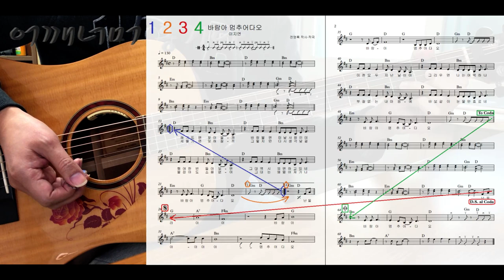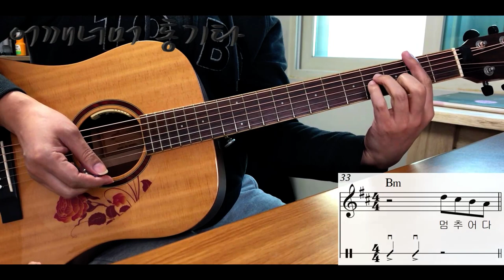(통기타 반주) 189 칼립소 Calypso 바람아 멈추어다오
카메라 : Phone8
마이크 : Edutige EIM-003 (기타)
마이크 : Edutige EIM-008 (목소리)
마이크 연장케이블 : Edutige ESL-006
Y케이블 : Edutige  ESL-004
스마트폰 삼각대 : Matin MS220
스마트폰 홀더 : 4th Design TRIPOD GRIP 5787
화면모니터링 : 거울
CPU : i5-4690
그래픽카드 : GeForce GTX 750
RAM : DDR3 8GB
편집 : 곰믹스

어쿠스틱기타앰프 : ZT Amp Lunchbox Acoustic (LBA1)